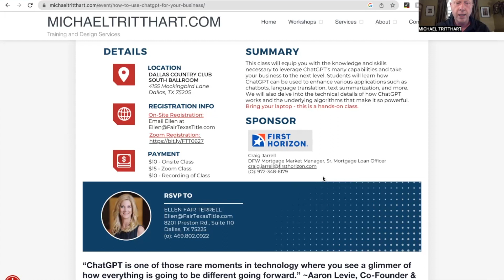6.27 Session Dallas CC. Fair Texas Title is pleased to bring "How to Use Chat GPT for Your Business"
This class will equip you with the knowledge and skills necessary to leverage ChatGPT’s many capabilities and take your business to the next level. Students will learn how ChatGPT can be used to enhance various applications such as chatbots, language translation, text summarization, and more. We will also delve into the technical details of how ChatGPT works and the underlying algorithms that make it so powerful.

Tuesday, June 27, 2023 from 9:30a-10:30a(CT)

Location: Onsite & via Zoom
Cost to Attend:

$10 to attend onsite
$15 to attend via Zoom
Add-on: Recording of workshop with your paid admission – $10.
Texas Realtors: Earn 2 Hours CE non-legal Credit | TREC Information:

MTRITT, Inc., License #378
TREC Course #42537
Michael Tritthart, #1 Amazon Best-Selling Author and International Tech Trainer, is based out of North Texas. With more than twenty years of experience in conducting educational workshops and small business training, he offers training, marketing tips, and consultation designed to improve your business. Classes are taught in a user-friendly manner that is accessible to both wary computer users and experts.